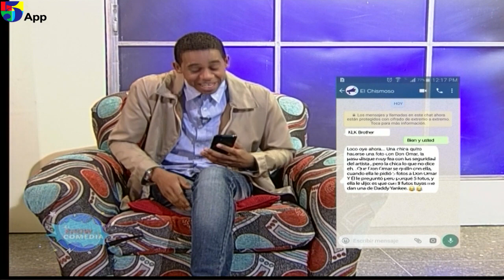Chismes en las Redes Sociales El Show de la Comedia